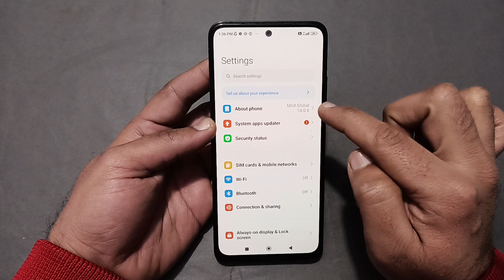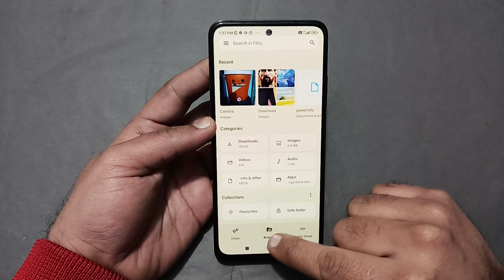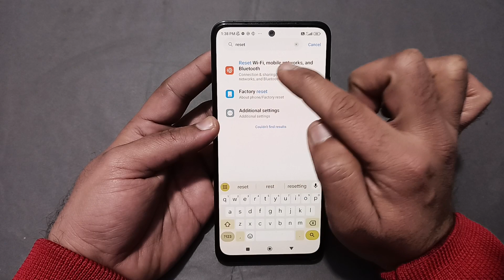Bluetooth keeps stopping problem POCO X6, how to solve keeps stopping problem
60-Inch Tripod with Bag

7 Socket 6A Extension Board